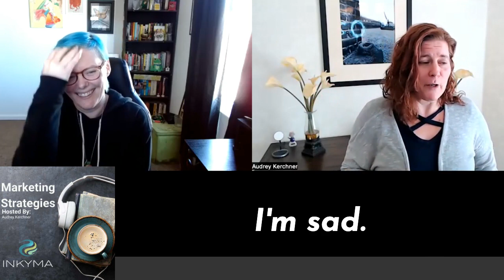Interview with Lindsay Heighes - Post Where Your Audience Is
In today's episode, we are thrilled to share with you an interview with Lindsay Heighes, a renowned social media expert who has been revolutionizing the digital landscape with her innovative strategies and tactics. With an enviable track record of driving massive growth and engagement for small business clients across various industries, Lindsay is here to share her secrets for navigating the ever-evolving world of social media. So, buckle up, grab your headphones, and get ready for a deep dive into the powerful tactics that have transformed businesses, as we explore the world of social media mastery with Lindsay Heighes!